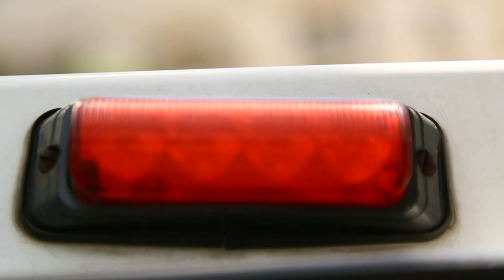SantonCityFire: No casualties reported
Management at the Michelangelo Hotel in Sandton say it's now safe for guests to return to the building after a nearby restaurant caught fire.